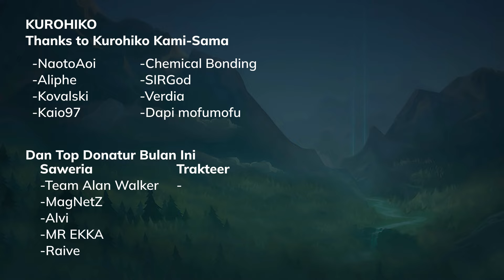EL Stasis, Momen Paling Deg-deg an, Ornn 1vs4 - Epic Comeback Grand Final Wild Rounds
Di Momen udah Pasrah, karena ngerasa udah pasti Kalah. Tapi berhasil di deff sama Ornn yang HP Base Nexus sisa 65. Gara2 musuh pada Stasis jadi kurang damage, Minion juga udah bersih.